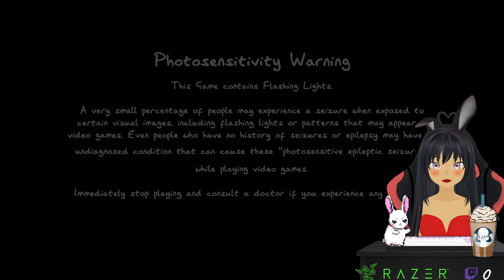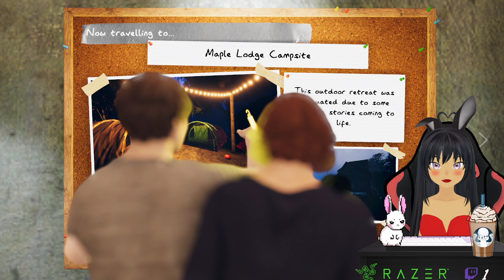spoooooopy times with my peeps!!